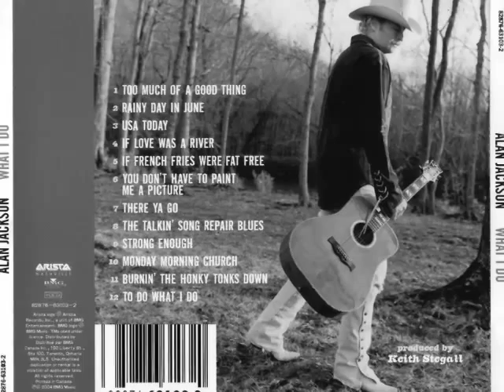Alan Jackson -- Too Much Of A Good Thing